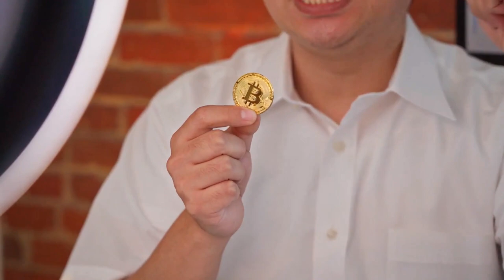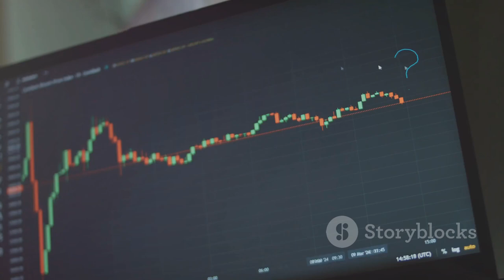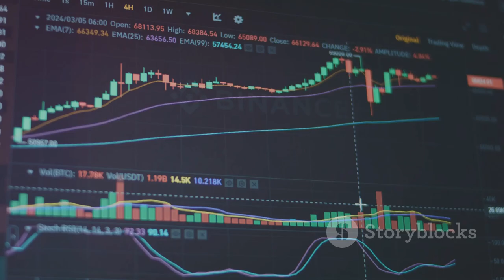Bitcoin 2024 conference Nashville | Day 1 insights | Robert Kennedy Jr | Michael Saylor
Welcome to Knowledgex! In this video, we recap the key highlights from Day 1 of the Nashville Bitcoin Conference 2024. Hear from influential speakers like Robert Kennedy Jr., Edward Snowden, Michael Saylor, VanEck CEO, and US Senator Bill Hagerty. Discover their insights on the future of Bitcoin, privacy, financial freedom, and regulatory landscape.

00:00 Introduction
00:15 Opening Remarks
00:30  Robert Kennedy Jr.'s Vision
00:59 Edward Snowden's Insights
00:01:21 Michael Saylor's Paradigm Shift
02:25 VanEck CEO on Bitcoin ETFs
02:51 US Senator Bill Hagerty on Regulations
03:17 Panel Discussions and Industry Insights
03:39 Conclusion and Call to Action